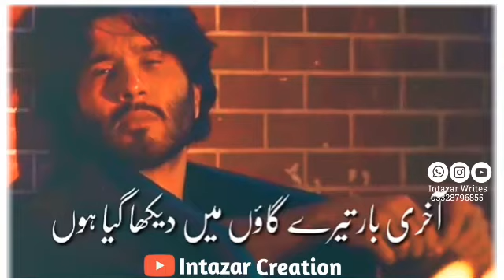Khuda or Muhabat New whatsapp status poetry ep14 ........subcraib .like.and shere ....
Khuda Aur Mohabbat - Season 3 Ep 14 - Digitally Presented by Happilac Paints - 14th May 21, HAR PAL GEO,  · , 5,390,598 views,  · , May 14, 2021
Khuda Aur Mohabbat - Season 3 Ep 14 [Eng Sub] - Digitally Presented by Happilac Paints - 14th May 21

Written by: Hashim Nadeem Khan
Directed by: Syed Wajahat Hussain
Produced by: Abdullah Kadwani & Asad Qureshi
Production House: 7th Sky Entertainment
Singer: Rahat Fateh Ali Khan & Nish Asher
Lyrics: Qamar Nashad
Composer: Naveed Nashad